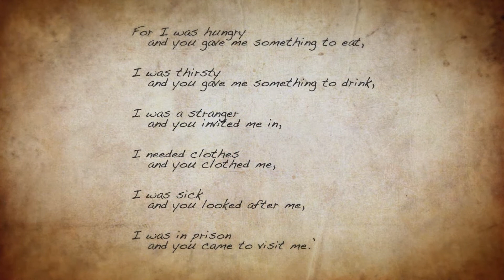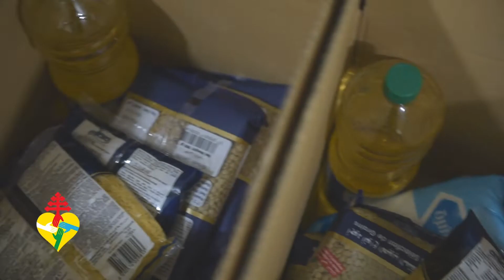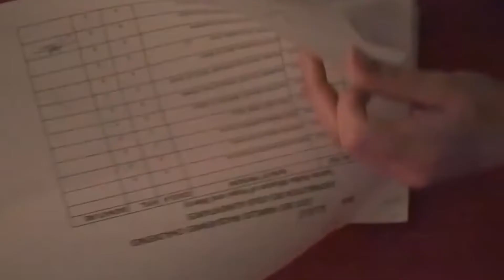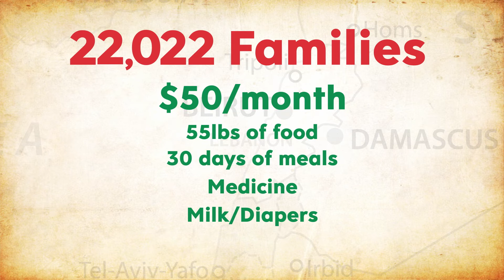Feed A Family Save A Nation - Mission of Hope and Mercy in Action